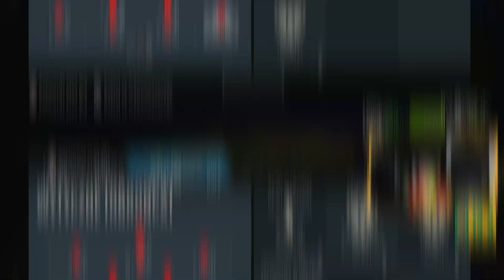RONALDO SRAZARIO, Pele to mój nowy przyjaciel! ❤️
FREE BET 25 ZŁ + zakład  bez ryzyka do 500 zł bez warunków obrotu - kupon trafiony, kasa jest Wasza. Nie traficie, to kasa wraca na Wasze konto główne do 500 zł i możecie ją od razu wypłacić - nie musicie nią obracać. ⤵

❗  Fuksiarz to legalny, polski bukmacher. Hazard wiąże się z ryzykiem. Gra u nielicencjonowanych podmiotów jest nielegalna. ❗